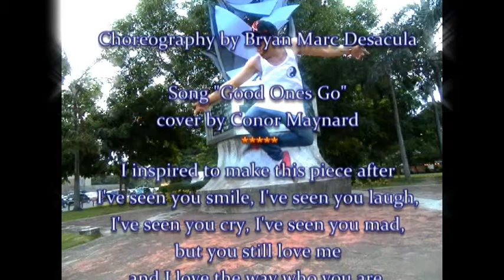Bryan Marc Desacula | Good Ones Go | Conor Maynard Cover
THIS VIDEO IS FOR CREATIVE PURPOSES ONLY!!! ?"quotation of excerpts in a review or criticism for purposes of illustration or comment; quotation of short passages in a scholarly or technical work, for illustration or clarification of the author's observations; use in a parody of some of the content of the work parodied; summary of an address or article, with brief quotations, in a news report; reproduction by a library of a portion of a work to replace part of a damaged copy; reproduction by a teacher or student of a small part of a work to illustrate a lesson; reproduction of a work in legislative or judicial proceedings or reports; incidental and fortuitous reproduction, in a newsreel or broadcast, of a work located in the scene of an event being reported."

UGK Productions
Underground Krew

Choreography by: Bryan Marc Desacula

Music: Conor Maynard (Cover) - Good Ones Go